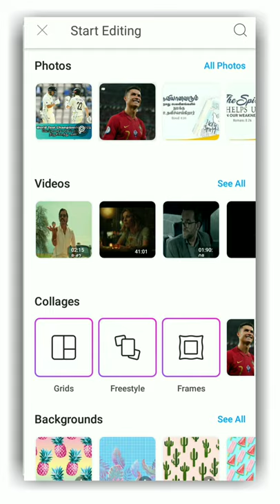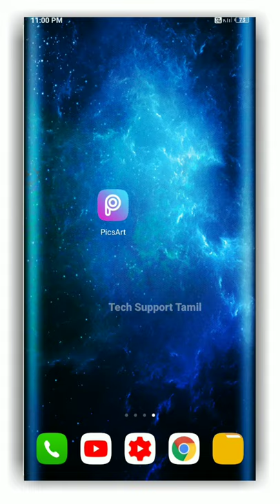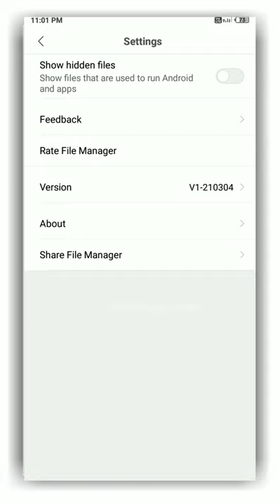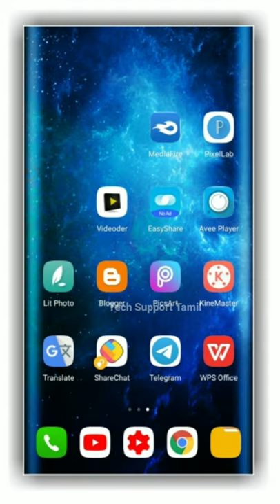how to Recover PicsArt unsaved Edited photos | Tamil | Tech Support Tamil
how to Recover PicsArt unsaved Edited photos in tamil,
how to recover picsart photo,
how to recover deleted picsart photo.

PicsArt அப்ளிகேஷனில் எடிட் செய்த பிறகு சேவ் செய்யப்படாத போட்டோக்களை கொண்டுவருவது எப்படி.

 ( Like ) (Comment) ( Share ) All My videos